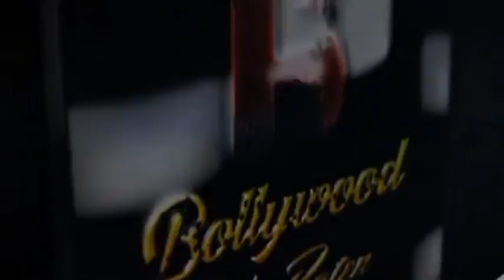Aakanksha Singh Celebrating Her Birthday With Media At Juhu